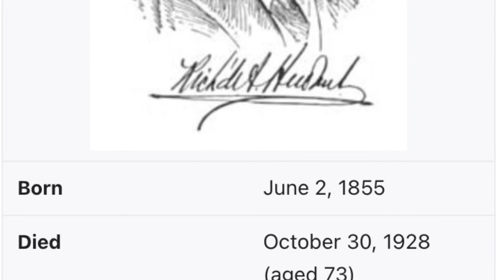Richard Hudnut & Du Barry History